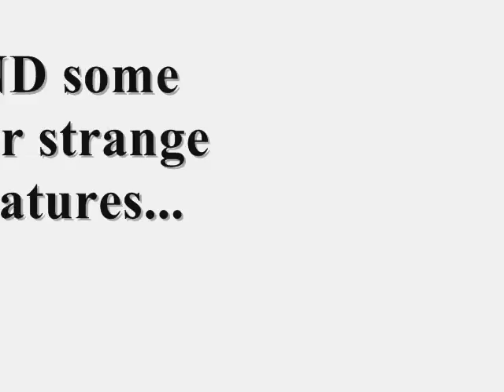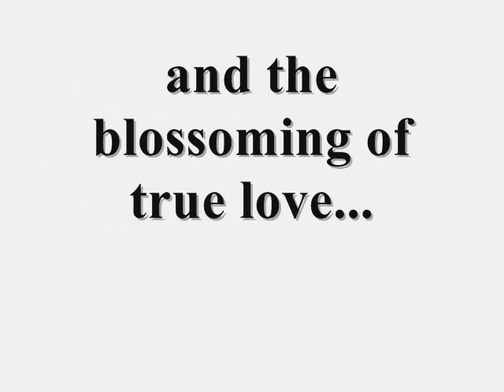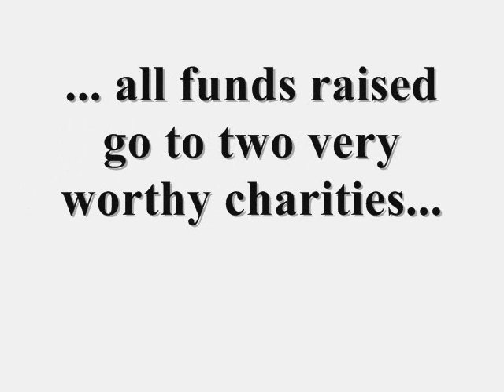Jazz at the Safari Park_Promo 2010